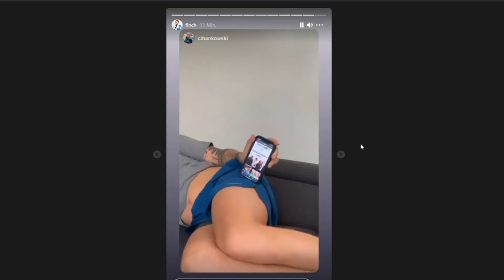Finch Asozial datet Lilly Becker | Ex von Boris Becker | Abfahrt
Finch asozial datet Lily Becker in London dies wurde aus Ihren Instagram Storien bekannt.